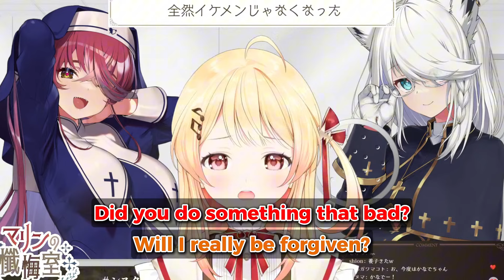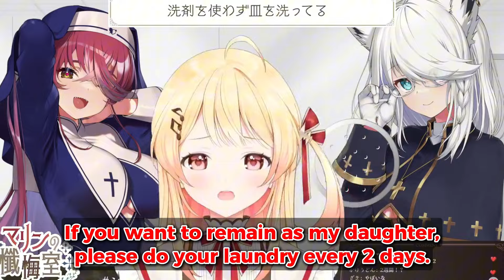Kanade confesses that she's a slob to sister Marine and father Fubuki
【シスターマリンの懺悔室】年1回の登場。シスターと神父様！悔い改めて──【ホロライブ/宝鐘マリン】

使用BGM
□DOVA-SYNDROME